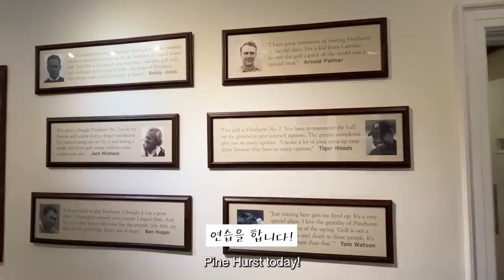(Eng sub) daily life, golf practice. And an eating VLOG 고프로의 일상 그리고 먹방 V log┃고진영고진영고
어딜 가나 인기 만점인 고프로 오늘도 빡센 하루 일정을 마치며
카메라를 켰습니다.

 Jin-young's daily life, golf practice. And an eating VLOG